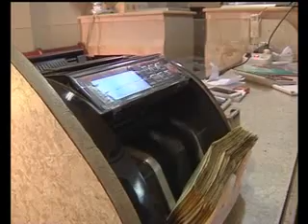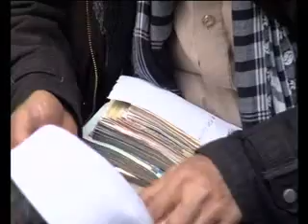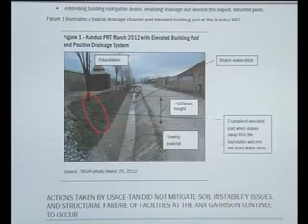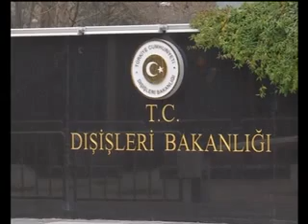PAHSTO NEWS 10/01/2018 - چهارشنبه, 20 مرغومی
چهارشنبه, 20 مرغومی